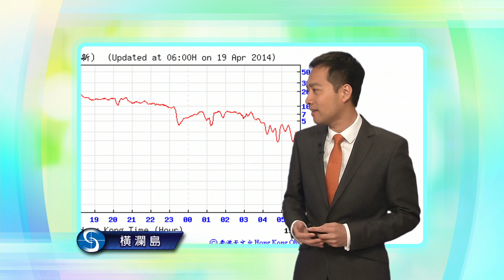早晨天氣節目 - 學術主任王德勤(04月19日上午7時)